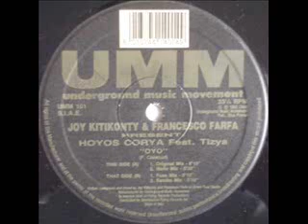Hoyos Corya - Oyo (original mix)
Progressive Trance 1993..
Written, composed and mixed by Joy Kitikonty & Francesco Farfa